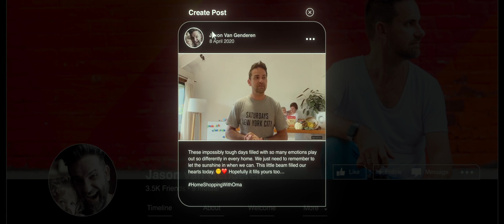Everybody's Oma - Screening at Flix in the Wet 2023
93m | 2022 | M | Documentary | Jason van Genderen

A heart-warming documentary about what happens when one family’s unique approach to a grandmother’s dementia inadvertently turns her into an online celebrity.

Filmmaker Jason van Genderen is obsessed with making home videos about his family and their Dutch matriarch, Oma. He and his wife Megan embrace caring for Oma’s dementia in increasingly whimsical ways, and their unassuming home videos attract over 100,000,000 views.